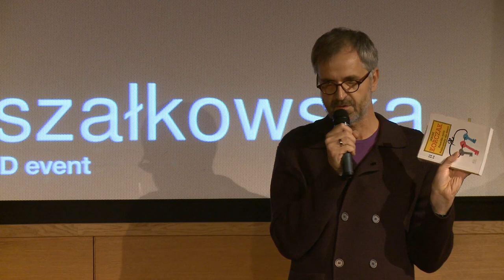Squaring the ring | Dariusz Bugalski | TEDxMarszałkowska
A  talk about the art of interview and inspiring journalism.

Journalist and writer.

Edition: Adam Zięcina, Kaja Jaroszewska
Intro design: Jorge Vera Tenorio